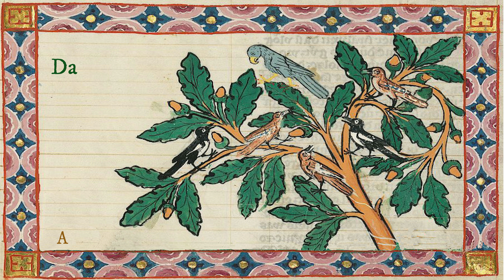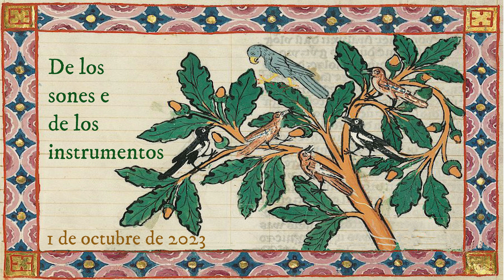DANZA SOBRE "A CHANTAR" DE LA CONDESA DE DIA. AQUEL TROVAR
DANZA SOBRE "A CHANTAR" DE LA CONDESA DE DIA.

AQUEL TROVAR
Antonio Torralba, flauta
José Ignacio Fernández, laúd
Daniel Sáez Conde, rabel

DISCO LIBRO: DE LOS SONES E DE LOS INSTRUMENTOS

Salida 1 de octubre de 2023